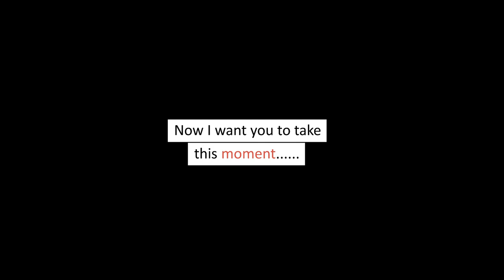Brain Wiring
Watch The Money